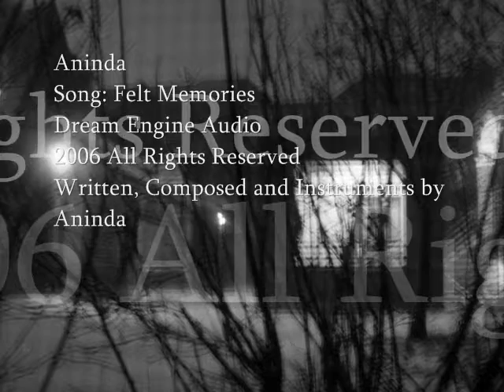Aninda - Felt Memories (Own Song)